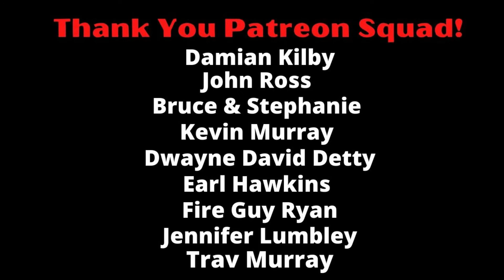Blasting Shoulder Workout/Improving Shoulder Strength and Roundness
Every week I bring you on my journey to one day stepping on a stage for the first time.

Mail and Aoks for will can be sent to
Will Depault
P.O.Box 341
Stafford Springs, CT
06076